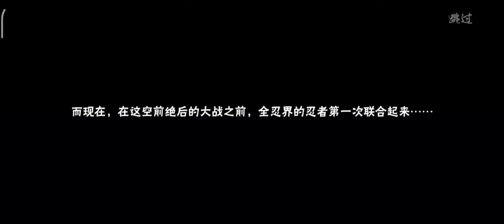Hashirama Senju 🆚 Madara Uchiha Naruto Online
Hashirama Senju 🆚 Madara Uchiha
The war of destruction in the shinobi world
@Naruto Online